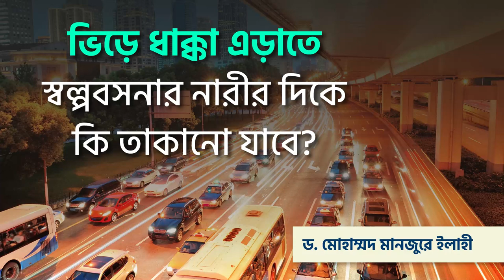ভিড়ে ধাক্কা এড়াতে স্বল্পবসনার নারীর দিকে কি তাকানো যাবে? ।। Dr. Mohammad Monzur-E-Elahi